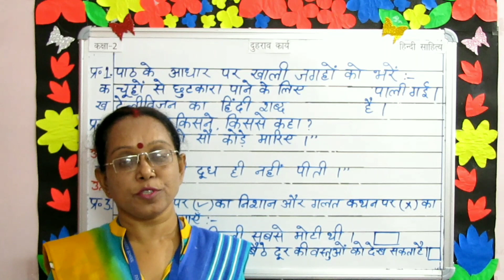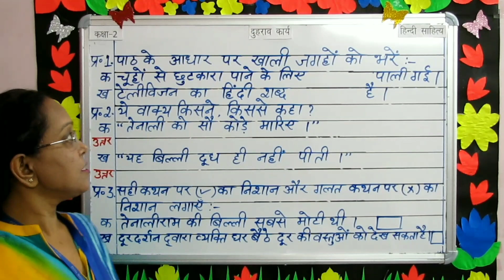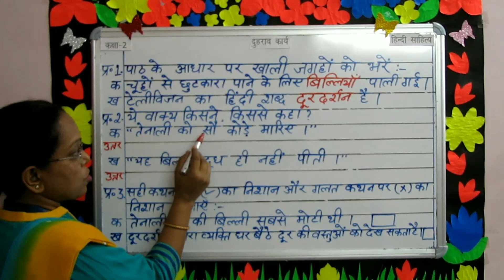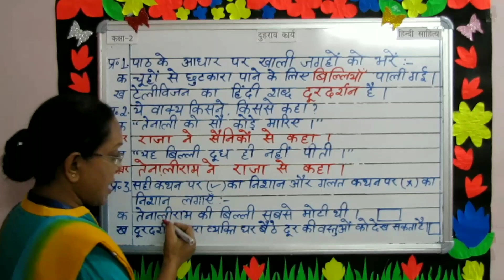STD-2 Hindi Literature Revision(DON BOSCO PUBLIC SCHOOL)